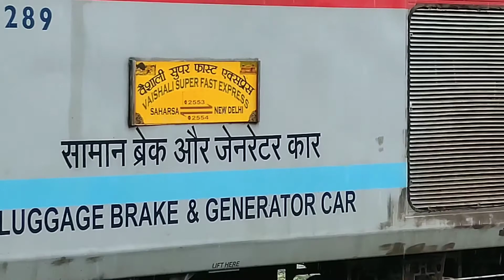Change in train timing.Change in daily rotine of trains,some trains are going to weekly by railways.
Our digital partner:9digitalnetwork

भारतीय रेलवे (Indian Railways) देश भर में स्पेशल ट्रेनों और श्रमिक स्पेशल ट्रेनों का संचालन कर रहा है. इसी बीच रेलवे ने कुछ ट्रेनों के टाइम टेबल में बदलाव किया है. रेलवे ने कुछ स्पेशल ट्रेनों के रोज चलाने की बजाए साप्ताहिक चलाने का फैसला किया है तो कुछ ट्रेनों की समय सारणी बदली है. बता दें कि कोरोना संक्रमण के बढ़ते मामलों को देखते हुए राज्य सरकार के अनुरोध पर पूर्व व दक्षिण पूर्व रेलवे ने यह फैसला लिया है.

अब साप्ताहिक चलेंगी ये स्पेशल ट्रेनें

ट्रेन नंबर 02303- हावड़ा-नई दिल्ली स्पेशल ट्रेन वाया पटना 11 जुलाई से सिर्फ शनिवार को हावड़ा से चलेगी.

ट्रेन नंबर 02304- नई दिल्ली- हावड़ा स्पेशल ट्रेन वाया पटना 12 जुलाई से सिर्फ रविवार को नई दिल्ली से रवाना होगी.

ट्रेन नंबर 02381- हावड़ा-नई दिल्ली स्पेशल ट्रेन वाया धनबाद 16 जुलाई से सिर्फ गुरुवार को हावड़ा से चलेगी.

ट्रेन नंबर 02382- नई दिल्ली- हावड़ा स्पेशल ट्रेन वाया धनबाद 17 जुलाई से सिर्फ शुक्रवार को नई दिल्ली से चलेगी.

02810/02809- हावड़ा-मुंबई सीएसटीएम स्पेशल ट्रेन का संचालन 15 जुलाई से हावड़ा से हर बुधवार को और 17 जुलाई से मुंबई सीएसएमटी से हर शुक्रवार को होगा.

02834/02833- हावड़ा-अहमदाबाद एक्सप्रेस स्पेशल ट्रेन 10 जुलाई से सप्ताह में एक दिन शुक्रवार को हावड़ा से और 13 जुलाई से सोमवार को अहमदाबाद से चलेगी.